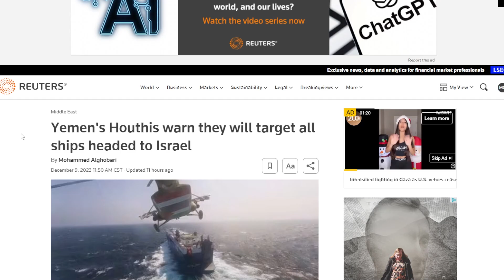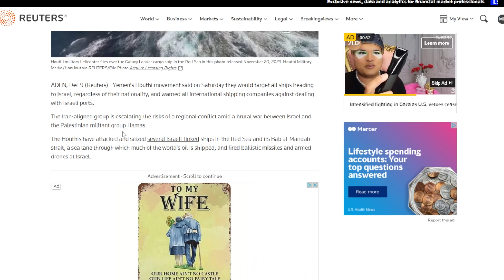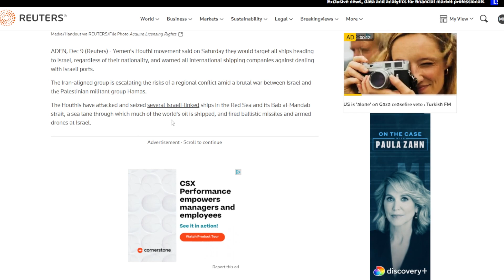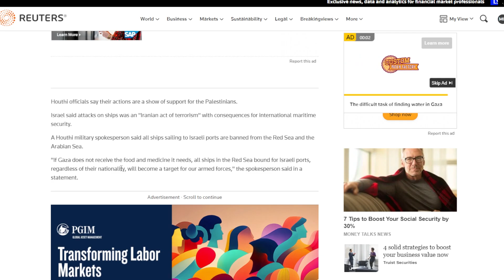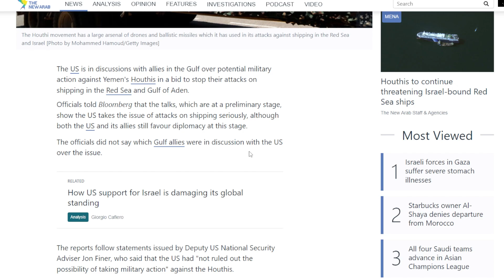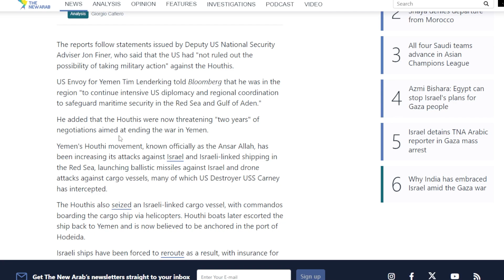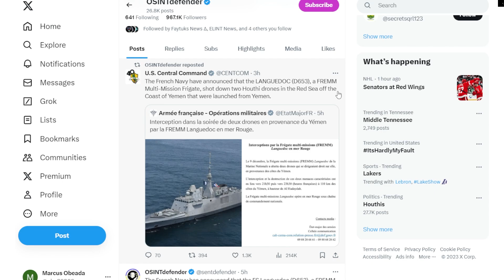The U.S Military Is Ready To Launch Attacks On Houthi's In Yemen